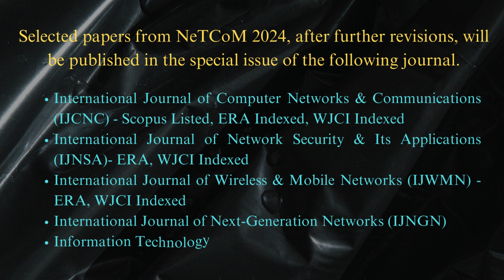16th International Conference on Networks & Communications (NeTCoM 2024)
Submit your Research Article..!!!

Free – Extended Paper will be published as free of cost.

16th International Conference on Networks & Communications (NeTCoM 2024)

July 27 ~ 28, 2024, London, United Kingdom